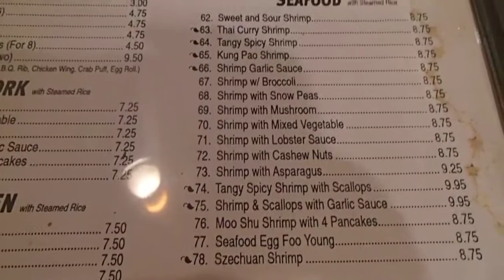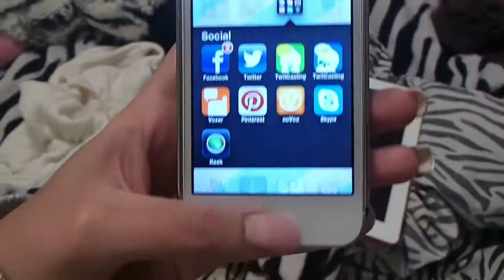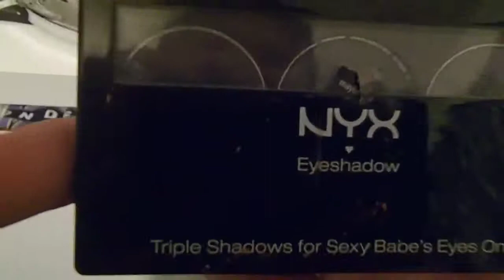Stop messing with your damned camera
Keek: misscristina & misscristina1
Vine: misscristina
GifBoom: misscristina1